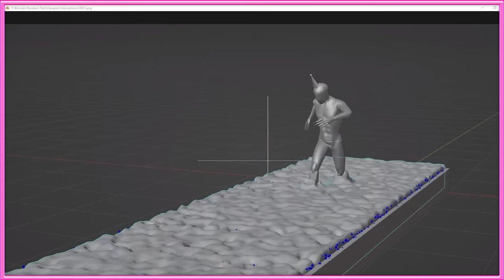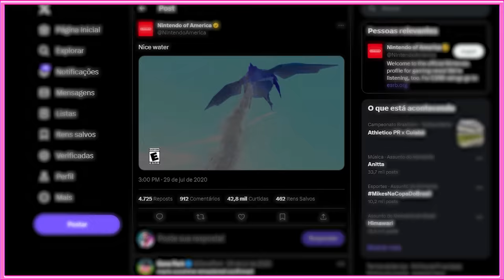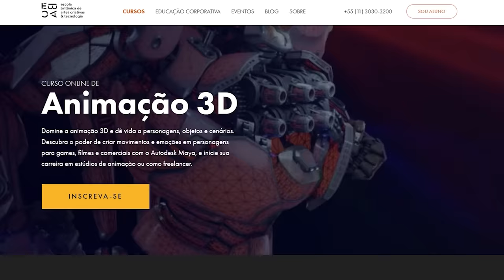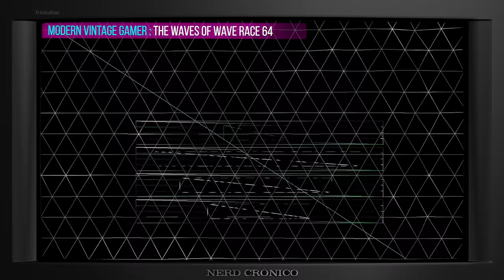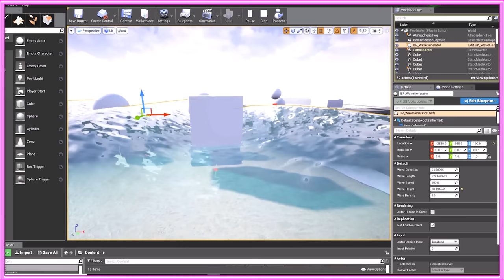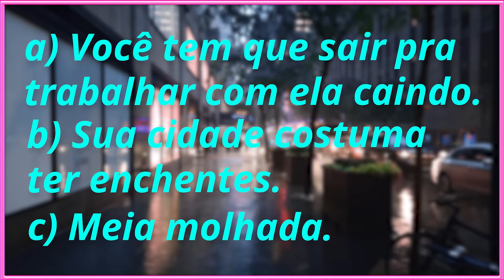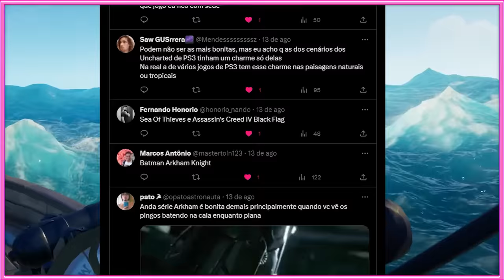Um Vídeo de Apreciação a ÁGUA DOS GAMES 🌊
00:00 - Intro
04:24 - EBAC
05:50 - Hístórico das Águas dos Games
10:49 - A Chuva
13:26 - Águas modernas & Conclusão

Já parou no meio da jogatina pra observar aquela água linda que parece mais real que a realidade? Eu sempre paro. Nesse vídeo falo um pouco das melhores águas dos games e um pouco da sua história e evolução.

🎵 Música da Intro: 8 Bit Let's Go! - HeatleyBros
🎵 Música de Encerramento: VHS LOGOS - Acapulco